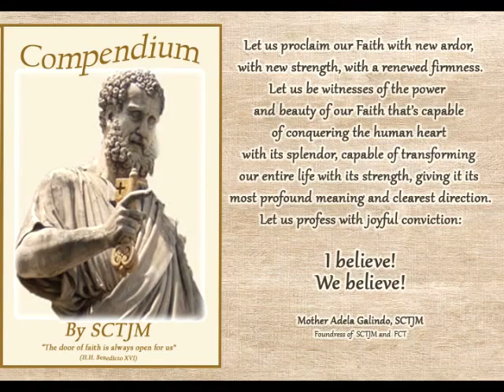Why is the Church called the temple of the Holy Spirit?